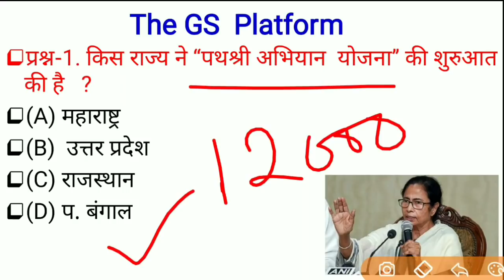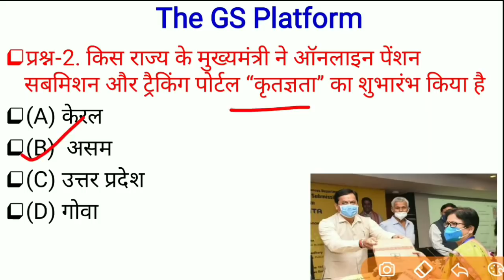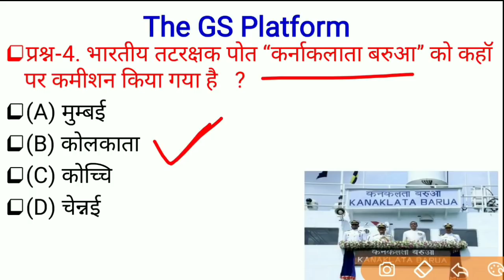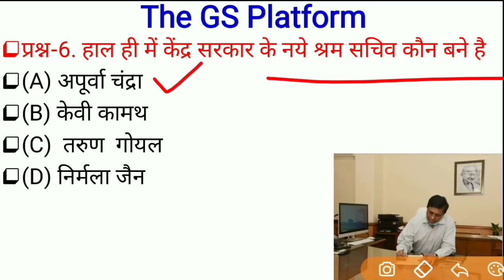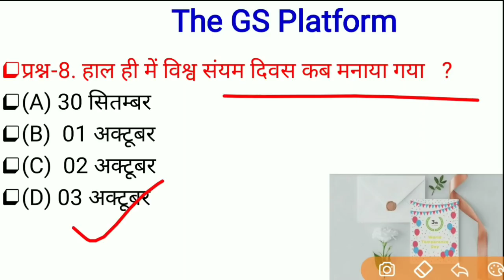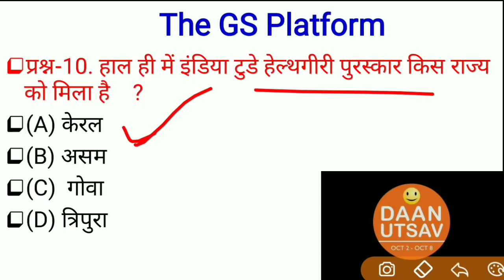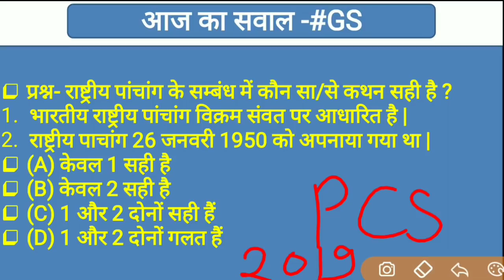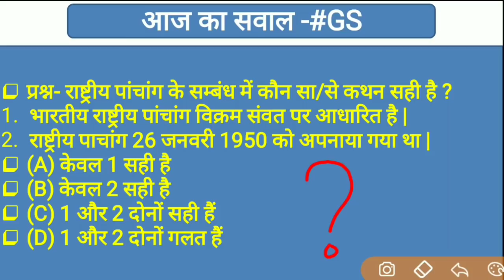04 October Current Affairs PDF and quiz for SSC BANK RAILWAY LEKHPAL POLICE RRB NTPC